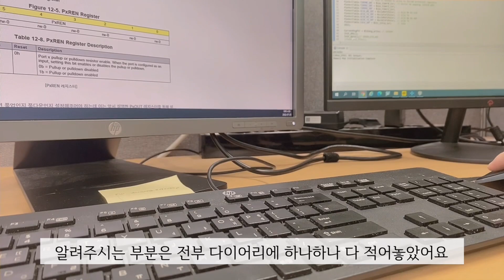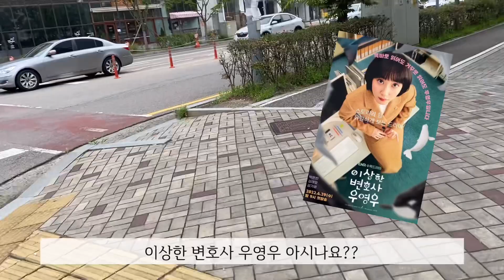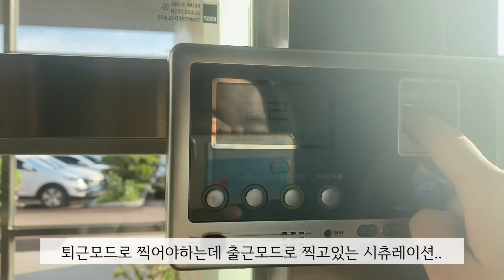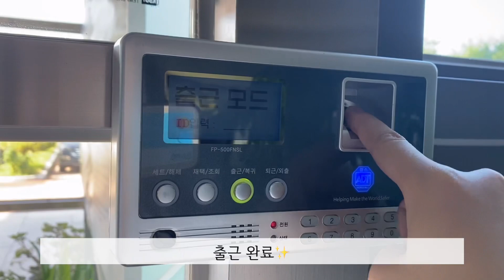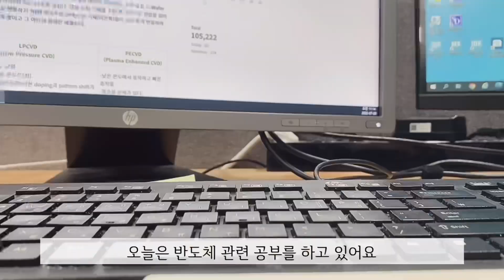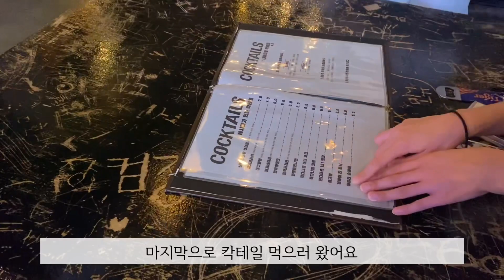[ VLOG | 일상 브이로그 ] #0 우당탕탕 인턴 첫 출근 | 사회색활 적응기 | 바디프로필 준비 | 자취 생활 시작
#0 우당탕탕 인턴 첫 출근 | 사회색활 적응기 | 바디프로필 준비 | 자취 생활 시작

안녕하세요 제로의하루입니다 ☁️
부족한 부분이 많은 첫 영상이지만 재미있게 봐주셨으면 좋겠습니다 :)
영상보시다가 불편한 부분이 있으시다면 댓글로 남겨주시면 감사하겠습니다!

0:00 일요일 22.07.24 D-1 인턴가기 하루 전 준비
0:38 월요일 22.07.25 D-day 인턴 첫 출근 날
2:43 화요일 22.07.26 출근은 힘들어..
3:36 수요일 22.07.27 회사생활 적응하고 있는 중
4:23 목요일 22.07.28 바디프로필반 등록하는 날
6:40 금요일 22.07.29 퇴근하고 집에 가요
7:45 토요일 22.07.30 오랜만에 만나는 친구들